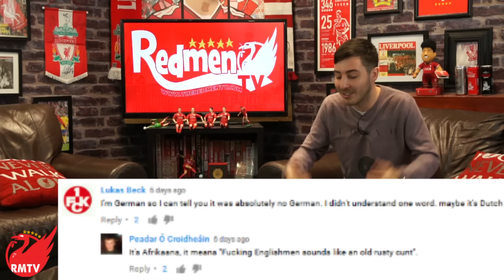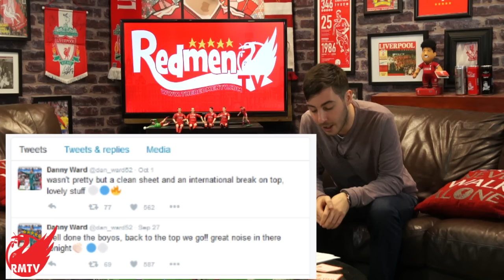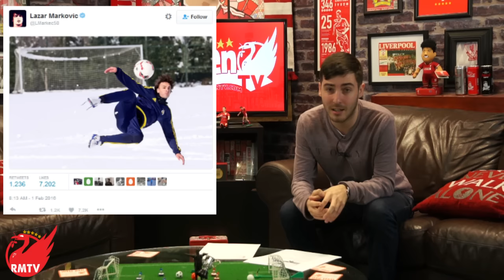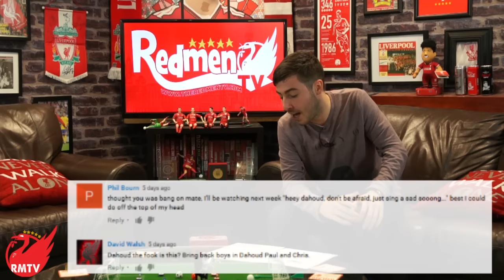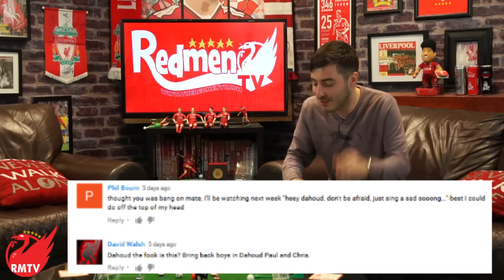Rigobert Song Out Of His Coma!! | LFC Extra Time Show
Lewis is here with the third edition of the Extra Time Show to first bring you the brilliant news that Rigobert Song has woken up from his 2-day coma, aswell as his roundup of the U23s, U18s, loan watch and taking a look at all of Liverpool’s social media!